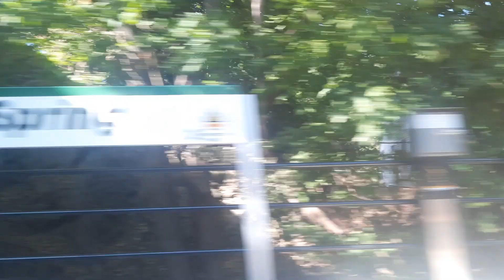A Ride Along the Hudson: Destination NYC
A little mental health break from artmaking to enjoy the breathtaking beauty  of nature along the mighty Hudson River . Featured are southbound river views  from Cold Spring to Peekskill, New York.
Transportation via Metro North Railroad.